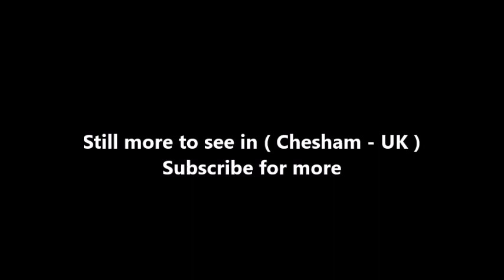Places to see in ( Chesham - UK )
Chesham is a market town in the Chiltern Hills, Buckinghamshire, England. It is located 11 miles south-east of the county town of Aylesbury. Chesham is also a civil parish designated a town council within Chiltern district.  It is situated in the Chess Valley and surrounded by farmland, as well as being bordered on one side by Amersham and Chesham Bois. The earliest records of Chesham as a settlement are from the second half of the 10th century although there is archaeological evidence of people in this area from around 8000 BC. Henry III granted the town a royal charter for a weekly market in 1257.

The town is known for its four Bs, usually quoted as:- boots, beer, brushes and Baptists. Chesham's prosperity grew significantly during the 18th and 19th centuries with the development of manufacturing industry. In the face of fierce competition from both home and abroad all these traditional industries rapidly declined. The ready availability of skilled labour encouraged new industries to the town both before and after the end of the Second World War. Today employment in the town is provided mainly by small businesses engaged in light industry, technology and professional services.

From the early part of the 20th century onwards there has been a considerable expansion of the town with new housing developments and civic infrastructure. Increasingly Chesham has also become a commuter town with improved connection to London via the London Underground and road networks. The town centre has been progressively redeveloped since the 1960s and was pedestrianised in the 1990s. The population of the town has increased to slightly over 20,000 but further growth has been restricted because the area forms part of the Metropolitan Green Belt.

The town is located in the Chess Valley and is 11 miles south-east of the county town of Aylesbury and is situated 25 miles (40 km) north west of central London. It is the fourth largest town in the ceremonial county of Buckinghamshire and the largest in Chiltern District. A clock tower constructed in 1992 stands in Market Square on the site of Chesham's 18th-century town hall demolished in 1965. Chesham war memorial stands in a landscaped garden in the Broadway.

In contrast to other towns in south Buckinghamshire, Chesham historically was not well served by road transport links. The stage coach bypassed the town and, unlike Amersham, there were no turnpikes and consequently roads were poorly maintained. Chesham tube station, close to the town centre, is the terminus for the Chesham branch, a single track spur off the London Underground Metropolitan line connecting to Chalfont and Latimer station.

( Chesham - UK ) is well know as a tourist destination because of the variety of places you can enjoy while you are visiting Chesham . Through a series of videos we will try to show you recommended places to visit in Chesham - UK